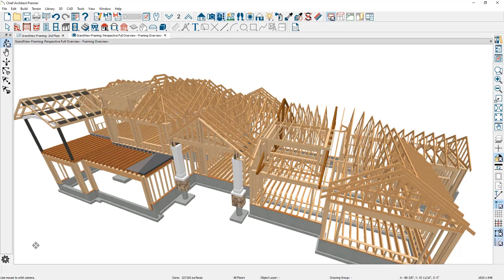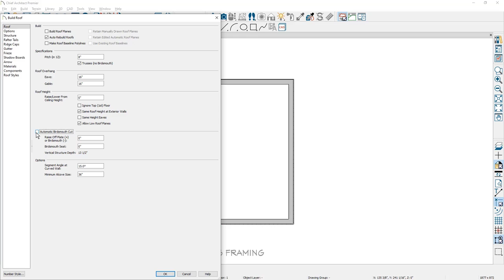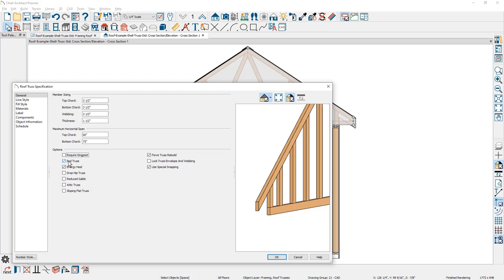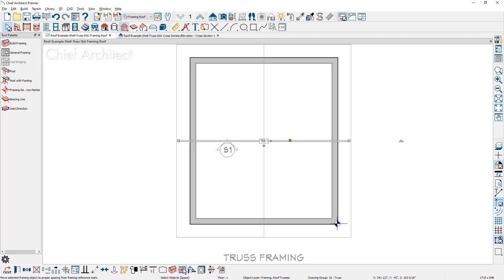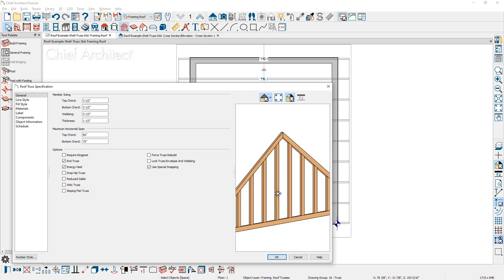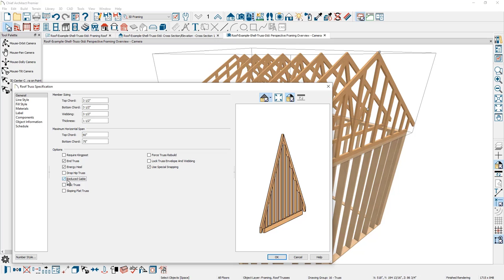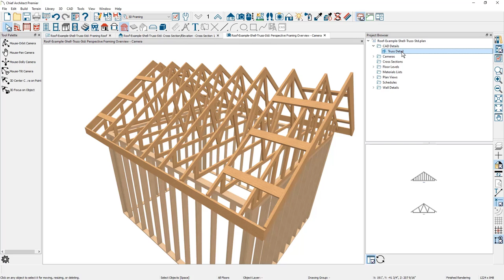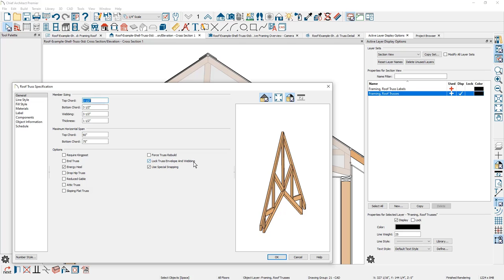Framing with a Truss Roof System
You can manually generate trusses for your designs in Chief Architect Software. You can create them for section views or help a manufacturer better understand your construction needs.

List of what the viewer can expect to learn in the video